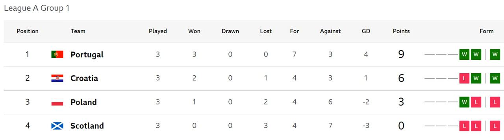The Go Radio Football Show 14th October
Listen back to Paul Cooney, Stephen McGinn and Andy Walker as they talk all things Scottish football.